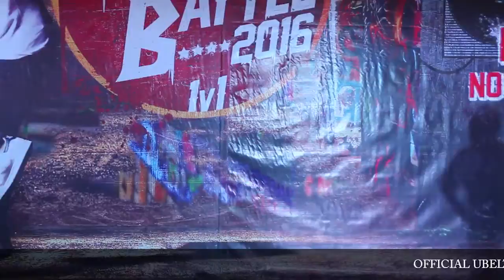OFFICIAL: U-BELT Dance Battle 2016, Eliminations Bracket A4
Eliminations bracket A4 battle between, defending champion, Melvin De Guzman of NTC and Seth Natividad of La Consolacion College. Thank you for joining UBelt Dance Battle 2016.